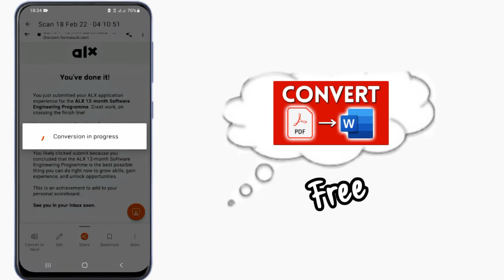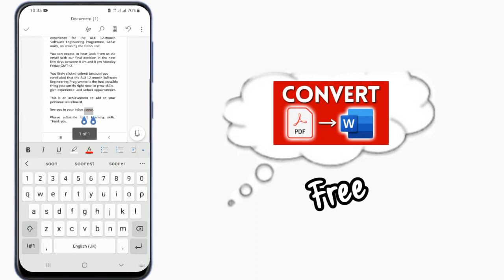How to Convert PDF to Word Document for Free.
This video is about how to use Microsoft Office App to convert PDF to word document for free. All you need is the app and WiFi connection. Please suggest in the comment which video would you like I upload next. Gamsahmida.